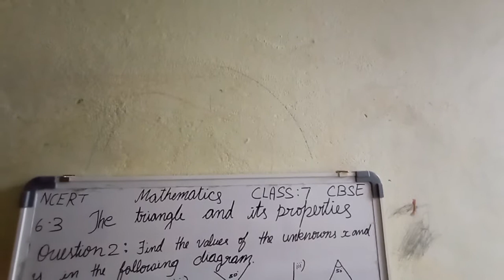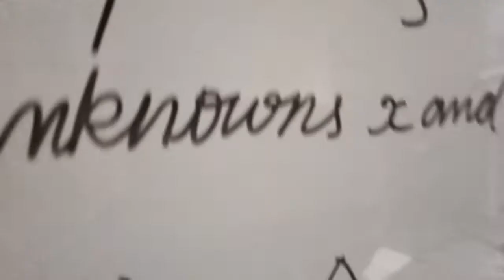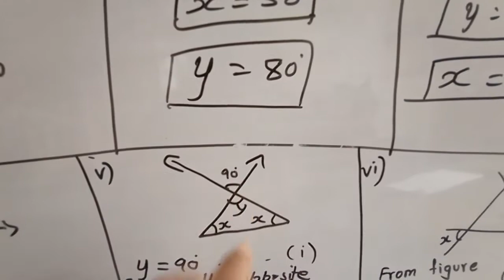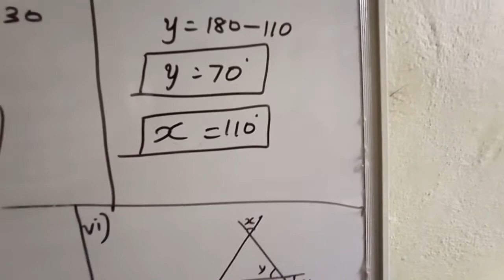Angle Sum Property Exercise 6.3 Class 7 Mathematics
Class 7 Mathematics Chapter The Triangle and its Properties. Exercise 6.3 Question No. 2